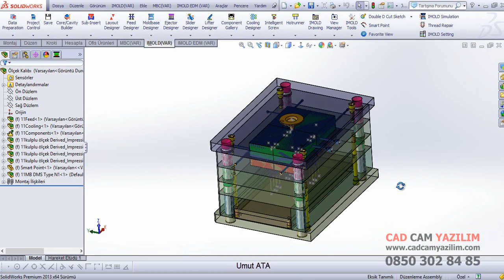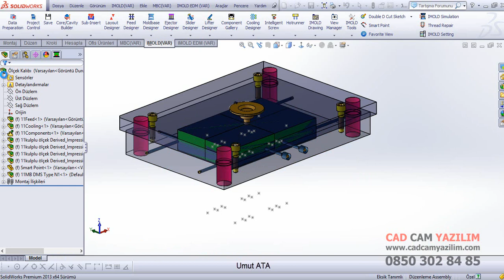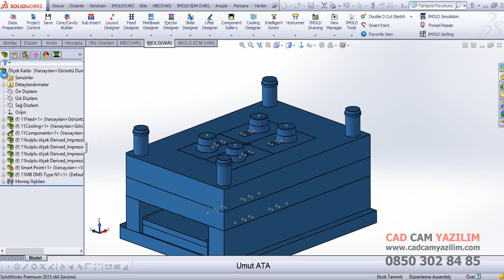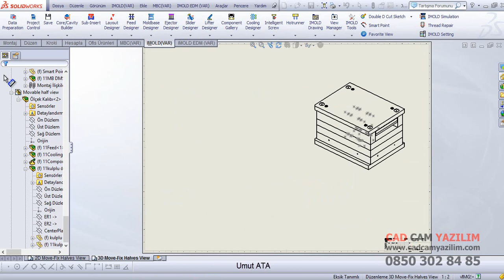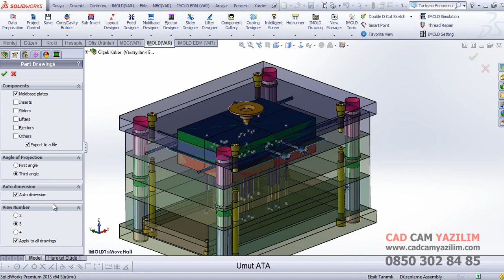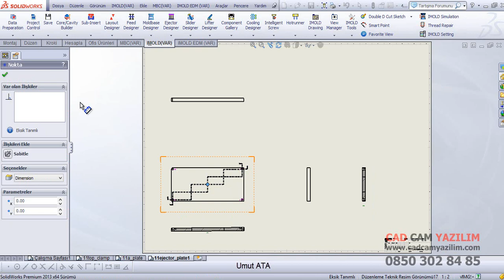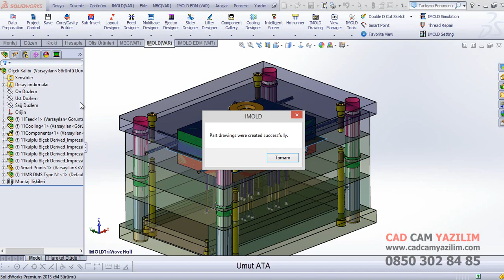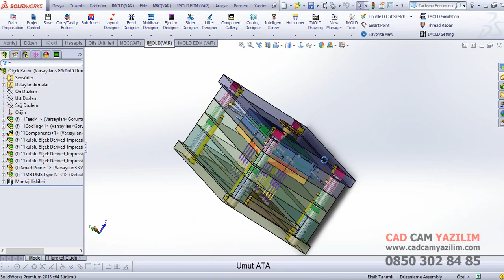08 - Teknik Resim Olusturma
Otomatik Teknik Resim Oluşturma , Plastik enjeksiyon Kalıpları için Otomatik imalat resimleri çıkartan yazılım imold artık türkiyede. Sizler hala teknik resimlerle günlerce uğraıyormusunuz?